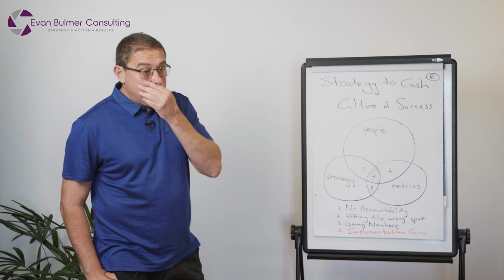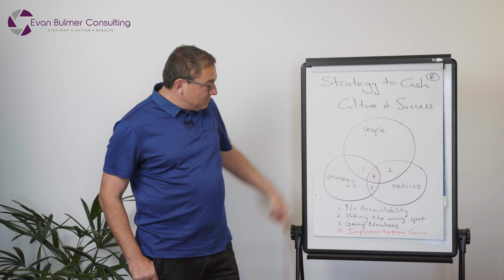Strategy to Cash® Explained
Evan Bulmer explains his definition of 'strategy' in his Strategy to Cash® methodology.